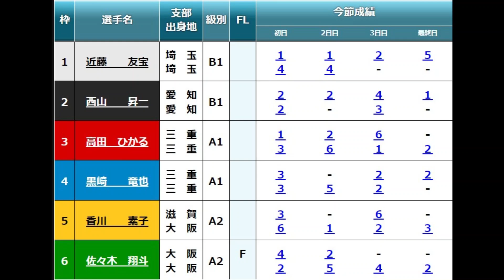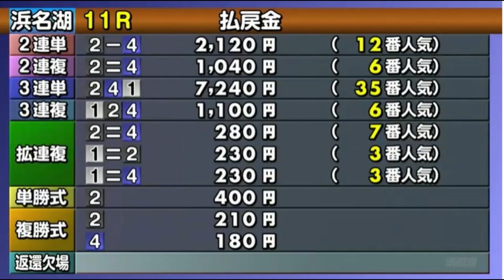【浜名湖競艇】男性選手相手に一撃なるか？③高田ひかる、チルトは0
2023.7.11浜名湖競艇スポーツ報知ビクトリーカップ最終日11R選抜戦
①近藤友宝②西山昇一③高田ひかる④黒崎竜也⑤香川素子⑥佐々木翔斗